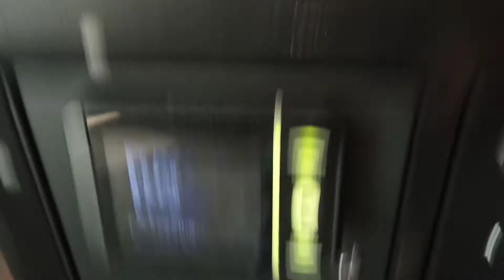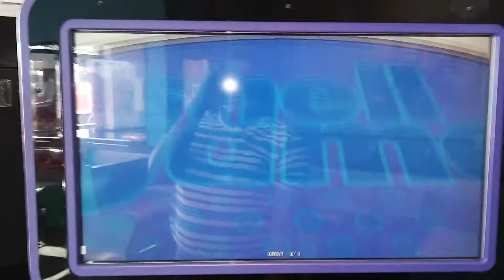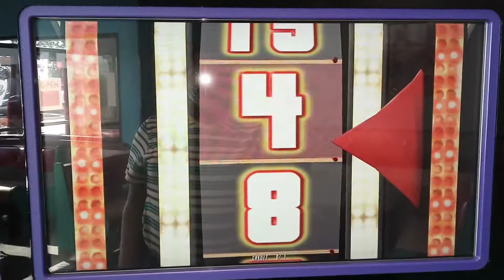The Price Is Right Shell Game At Chuck E. Cheese's